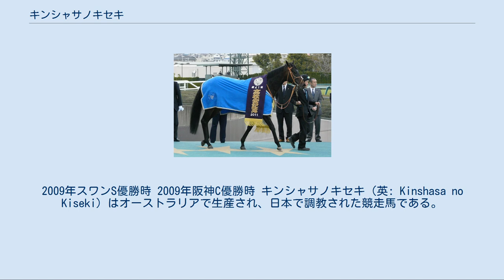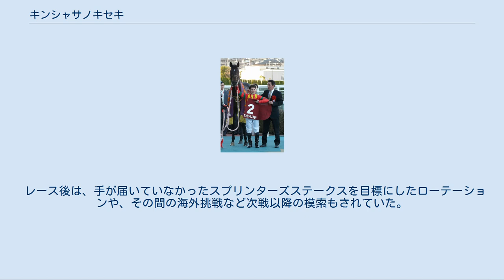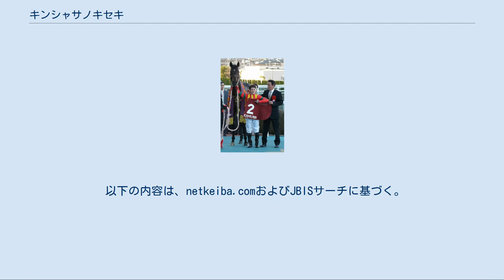キンシャサノキセキ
2009年スワンS優勝時 2009年阪神C優勝時 キンシャサノキセキ（英: Kinshasa no Kiseki）はオーストラリアで生産され、日本で調教された競走馬である。
主な勝ち鞍は2010年、2011年の高松宮記念。
馬名は、モハメド・アリがザイール共和国（現コンゴ民主共和国）の首都キンシャサでジョージ・フォアマンに勝ち、プロボクシング世界ヘビー級王座を奪還した際に謳われた「キンシャサの奇跡」から取られている。
 2003年9月24日、オーストラリアにて誕生。
美浦トレーニングセンター所属の堀宣行厩舎に入厩し、2005年12月3日の中山競馬場での新馬戦にて、五十嵐冬樹騎乗でデビューして初勝利を挙げた。
 年が明けた2006年1月5日、ジュニアカップも勝ってデビュー2連勝を飾った。
その後、アーリントンカップで1番人気に支持されながらステキシンスケクンの6着と敗れるも、マーガレットステークス4着を挟んで出走したNHKマイルカップではロジックの3着に入った。
秋シーズンは京都競馬場の1600万下競走桂川ステークスを勝ってマイルチャンピオンシップに駒を進め、ダイワメジャーの5着に入る。
 4歳を迎えた2007年は1月5日の京都金杯から始動するが、京都金杯は1番人気で6着、続く阪急杯でも続けて1番人気に支持されたが4着と連敗。
その後は挫石による休養を挟み、新潟競馬場の谷川岳ステークスで1着。
秋はセントウルステークスでサンアディユの3着としたのち、キャピタルステークスで1着となった。
 2008年は前年と同様に京都金杯から始動するが、京都金杯はエイシンデピュティの10着、続く阪急杯もローレルゲレイロの5着に終わる。
3月30日の高松宮記念に於いて初めて岩田康誠とコンビを組み、好位から抜け出すもゴール寸前でファイングレインにクビ差交わされて2着となる。
高松宮記念の後は一息入れたのち7月6日の函館スプリントステークスに出走し、3番手から直線抜け出してトウショウカレッジの追撃を振り切り優勝。
デビュー17戦目、重賞10戦目にして初の重賞ウイナーとなった。
続くキーンランドカップでは1番人気に支持され、馬群中団からものの、16頭立ての最低人気だったタニノマティーニをとらえきれず3着に終わった。
秋の大一番スプリンターズステークスでは、最後の直線で先に抜け出したスリープレスナイトに外から馬体を合わせに行ったものの逆に突き放され、2着に終わった。
 6歳を迎えた2009年はオーシャンステークスから始動し1番人気に推されたが、2番手追走から迎えた最後の直線で伸び切れず、アーバニティの10着と大敗した。
続く3月29日の高松宮記念でもローレルゲレイロの10着に敗れ、休養を挟んで出走した10月4日のスプリンターズステークスでも好位からレースを進めたが直線で失速して12着と惨敗。
3戦連続の二桁着順と低迷する。
続く10月31日のスワンステークスではクリストフ・スミヨンを鞍上に迎え、好位からレースを進めて、直線で先行して粘るアーリーロブストとの競り合いを制し、1年4ヶ月ぶりの重賞2勝目を挙げた。
12月20日の阪神カップはミルコ・デムーロに手綱が替わり、スタートで出遅れたものの直線で真ん中から一気に抜け出し、2着のプレミアムボックスとサンカルロ（同着）に1馬身差をつけて重賞3勝目を挙げた。
 2010年阪神C優勝時 2010年も前年同様オーシャンステークスから始動し、道中は中団内を追走して直線では内で馬群をさばくのに手間取るものの、前が開いてからは一完歩ごとに差を詰め、残り100メートルで先頭に立って押し切り勝利、重賞3連勝を果たした。
3年連続の出走となった3月28日の高松宮記念では、3枠6番という好枠から先行集団をマークしながらレースを進め、直線で先行したヘッドライナーを捉えて先頭に立つと、外から急襲したビービーガルダンをハナ差抑えて1着となり初のGI制覇を果たした。
南半球産の日本調教馬が日本のGI級競走に優勝するのはグレード制導入後は初めてのことであった。
 秋はセントウルステークスからの予定だったが、阪神競馬場に到着後に疝痛を発症しため出走を取り消した。
本番のスプリンターズステークスでは中団からレースを進めたが、セントウルステークスを使えなかった影響で反応がよくなく大外から追い込んで逃げたウルトラファンタジーの3位に入線、ダッシャーゴーゴ...